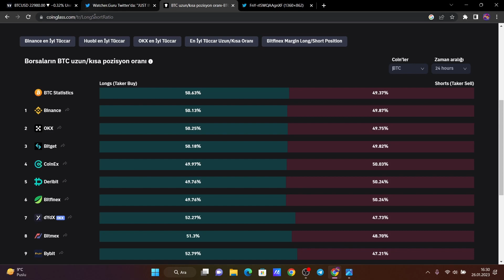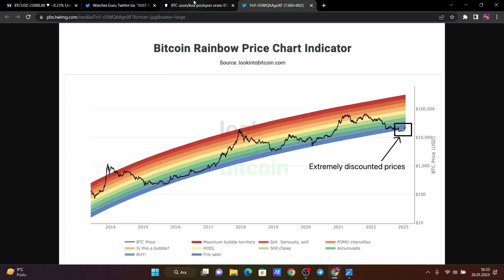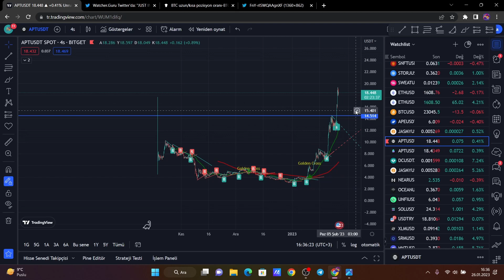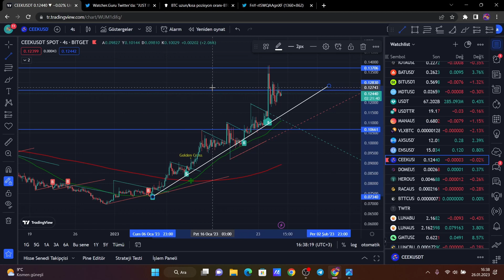Büyük Para Girişi / Ceek vr ve Aptos teknik analiz !!